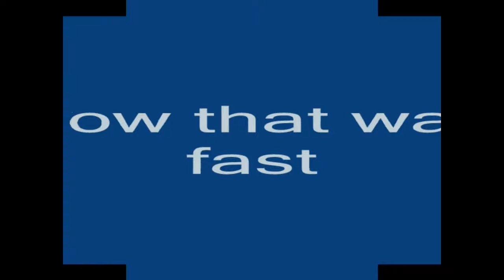Boeing 767 Pressure Dome Replacement